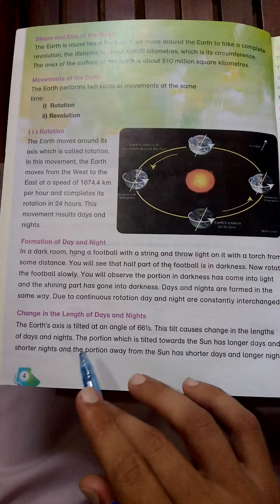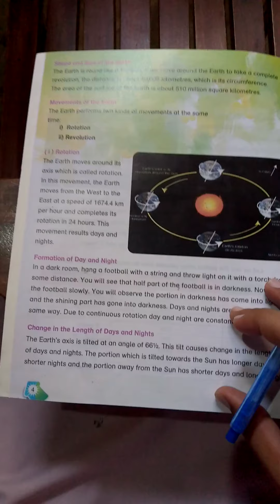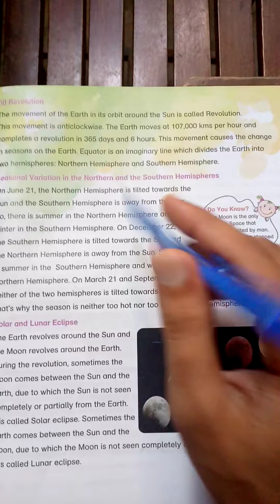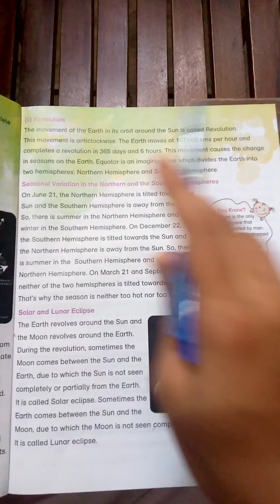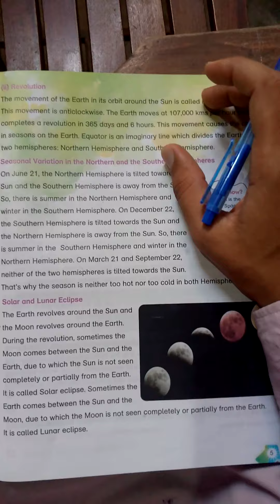Class 6th Social Lecture 3